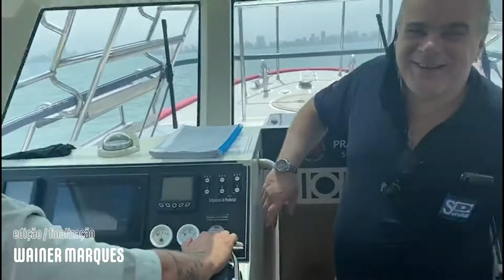NAVIO PAPA CARROS - DESATRACAÇÃO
Desatracação de navio "PAPA CARROS", termo usado pelos trabalhadores do porto, este navio tem capacidade para levar em torno de 5.200 veículos m seu interior. Venha acompanhar mais essa manobra , vem comigo !!!

** Naval Shiphandling